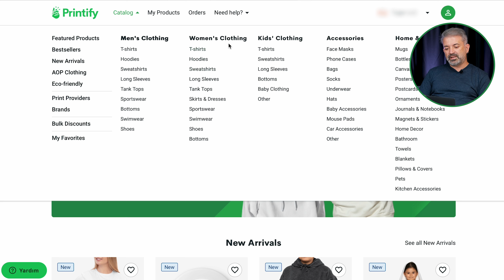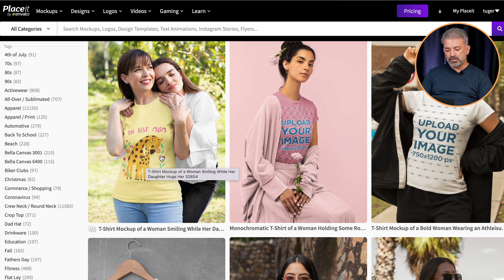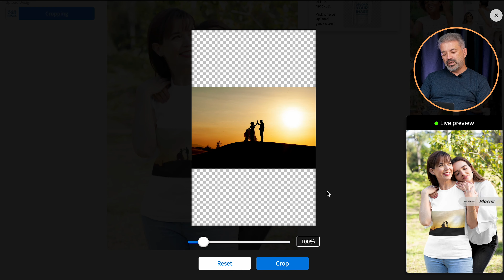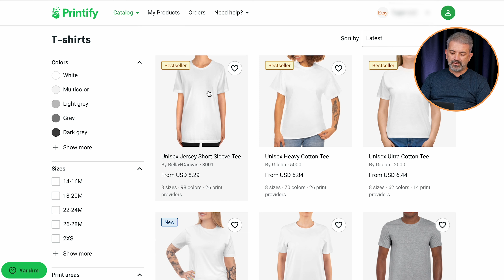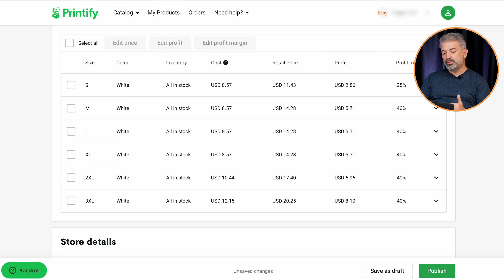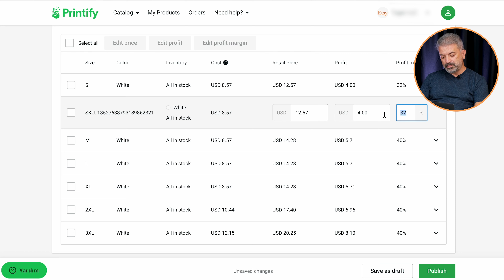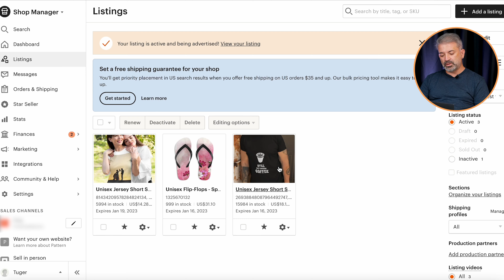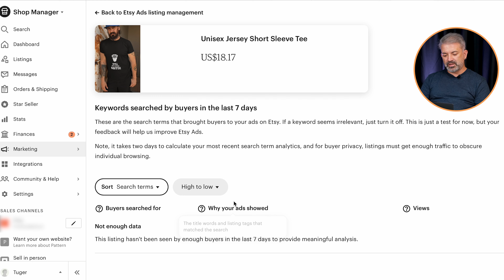PRINTIFY İLE DROPSHIPPING YAPAN YÜZ BİNLERCE İNSAN VAR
Bu videoda sizlere Printify'ı nasıl etkili bir biçimde kullanabileceğinizi anlatıyorum. Printify, kendi zevkinize göre ürün tasarlayabileceğiniz ve tasarımlarınızı Etsy mağazanız üzerinden satışa çıkarabileceğiniz bir site. Kullanımı oldukça basit ve aslında her şey hayal gücünüze kalmış. Verdiğim teknikleri uygulayarak kendi benzersiz ürünlerinizi tasarlayabilir ve rakiplerinizin önüne geçebilirsiniz.